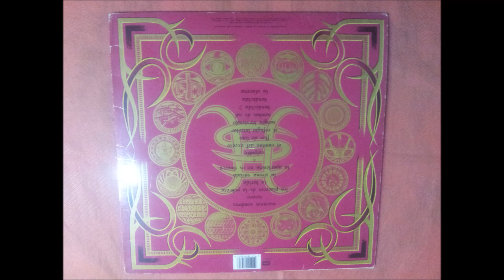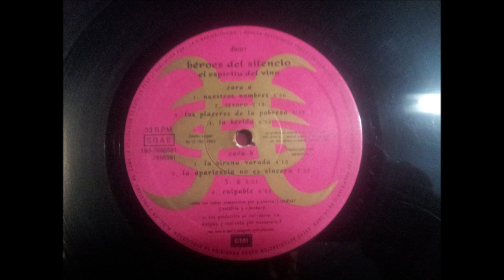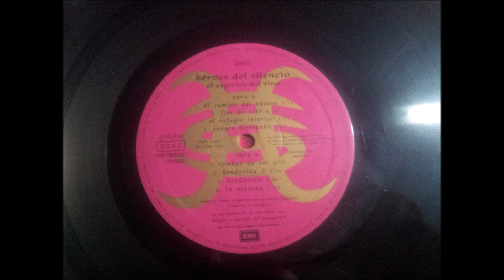HEROES DEL SILENCIO.''EL ESPIRITU DEL VINO.''.(FLOR DE LOTO.)(12'' LP.)(1993.)